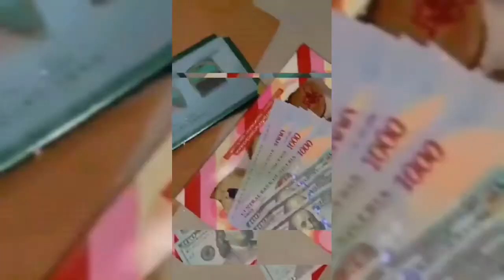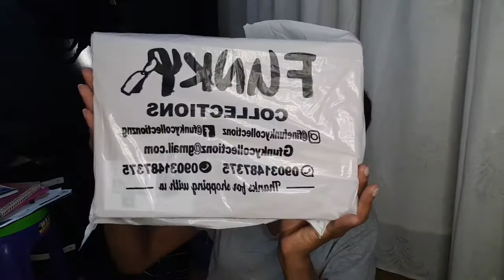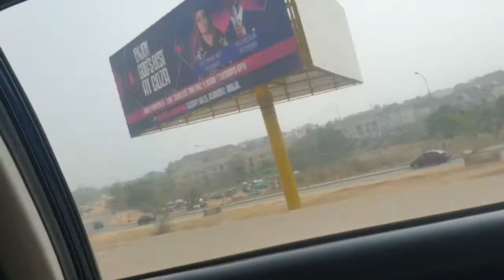A lit 26th birthday in Abuja......Debbie Obierika Vlog#50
Holla Family  ! Welcome back to another vlog! A really old one. I hope you enjoy Nancy's birthday  celebrations cos it was fun. Drop a comment 🥰🥰.